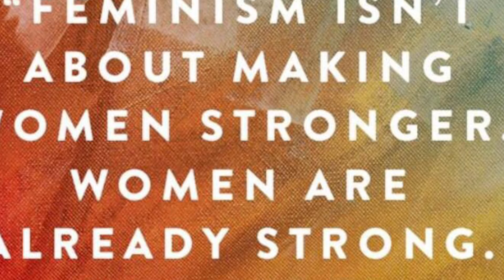Celebrating International Women’s Day IWD 🌺💃#49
Women’s day wishes to all wonderful women in the world ...